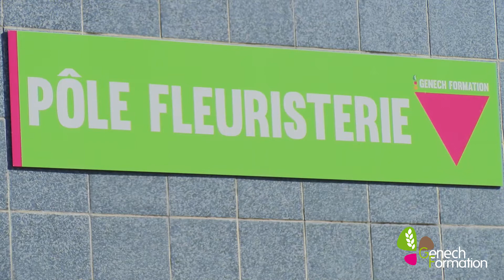Interview de plusieurs apprentis - Pole fleurs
Découvrez plusieurs apprentis du pole fleurs
Ils nous racontent leurs parcours au CFA de Genech